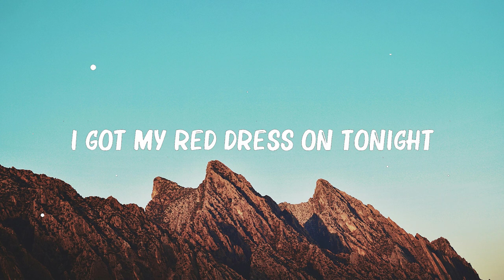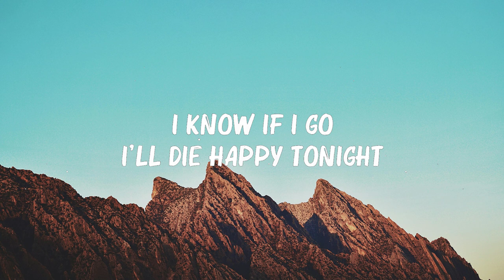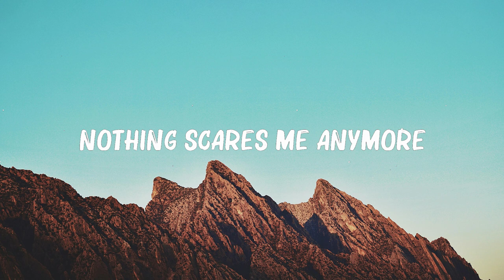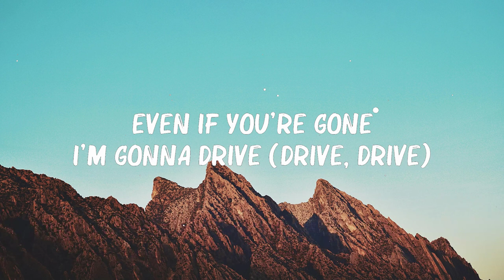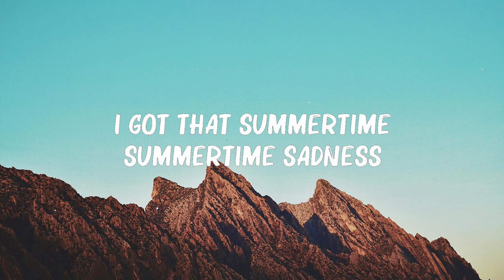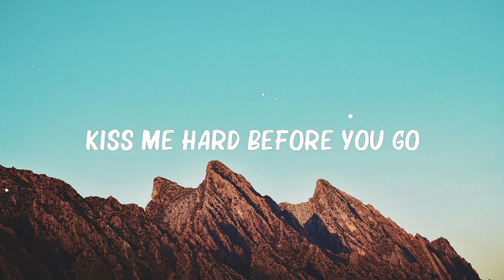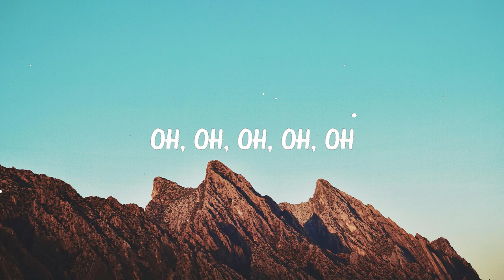Lana Del Rey - Summertime Sadness (Lyrics) 🍀Lyrics Video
🎤 Lyrics:

[Chorus]
Kiss me hard before you go
Summertime sadness

[Post-Chorus]
Oh, oh-oh-oh-oh

[Post-Chorus]
Oh, oh-oh-oh-oh

[Post-Bridge]
Oh, oh-oh-oh-oh

[Chorus]
Summertime sadness
[Post-Chorus]
Oh, oh-oh-oh-oh